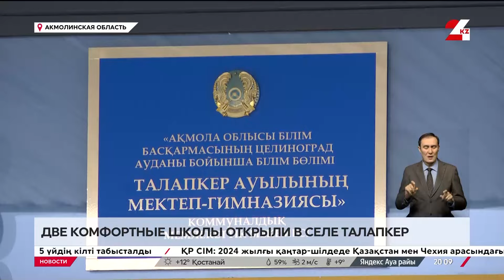Две комфортные школы открыли в селе Талапкер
Две комфортные школы распахнули свои двери в селе Талапкер Акмолинской области, сообщает «24KZ». Одна из них гимназия, другая IT-школа. Учебный год в них начнут 1800 школьников. Обучать их будут больше 100 педагогов.